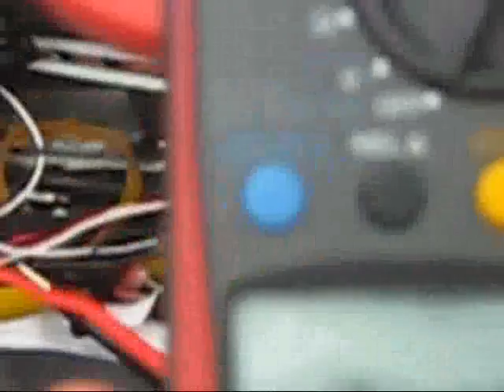ArT-TecH JeTiGeR Special Video in Testing Flight -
We were on the doors of the factory in the first video made of a test flight for this airplane and here we bring it for you.
King tiger among Jet airplanes,more powerful,faster and stronger!

Specifications:
★Wingspan: 820mm/32.3in
★Length: 620mm/24.4in
★Weight: 520g/18.3 oz

Configuration(Standard Version):
★Motor: Brushless Motor B2025-15L
★Battery: 3 cell 11.1V,1300 mAh Li-po
★Transmitter: EFLY-B2# 2.4GHz

Features:
★EFLY 100 C System
★Powerful brushless ducted fan
★EPO foam material with crash-resistance advantage
★Perfect flight performance
★Fly speedily and neatly.

TAGS: Su-27 Remote BlueAngels JETiger EF2000 R/C Art-Tech DGCTV Manufacture China Factory Chinese Technology BaoAn DGC Typhoon Falcon 3D Shark Edge Jets Ducted Fans Eagle Eye CameraCopter MD500 EC135 Wolf Heli Hughes 300 Spitfire Red Bull Trainer P51 Mustang